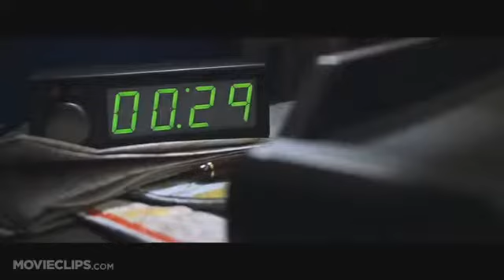May 17, 2020